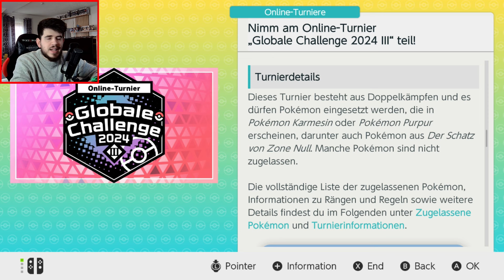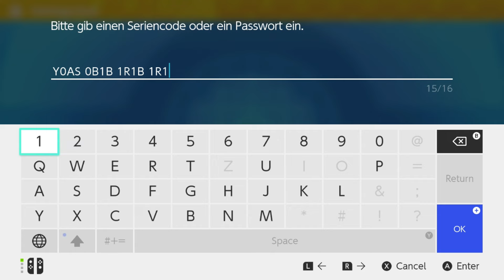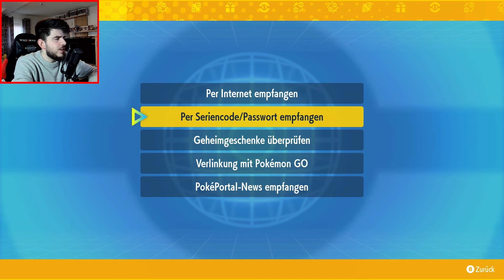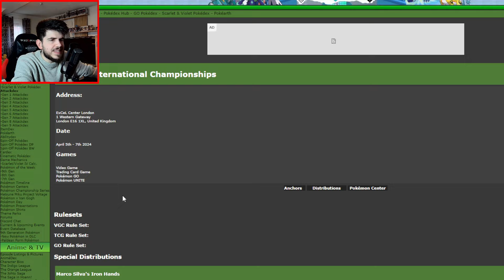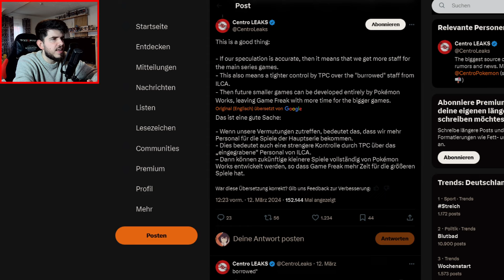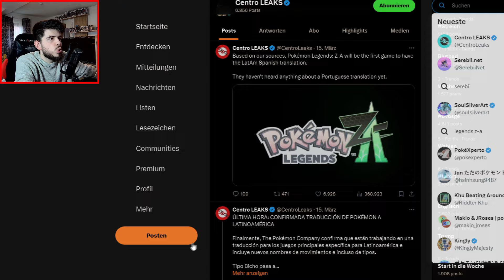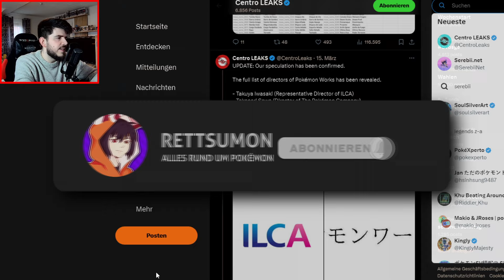NEUE EVENTS & POKEMON NEWS! 3 NEUE GEHEIMGESCHENKE! POKEMON + ILCA = WORKS?! Pokemon Karmesin Purpur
Codes:
PAMOMAMO: Code. Y0AS0B1B1R1B1R1 bis zum 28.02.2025
FELORI: Code. L1K0W1TH906 bis zum 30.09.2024

⛔️WICHTIG⛔️